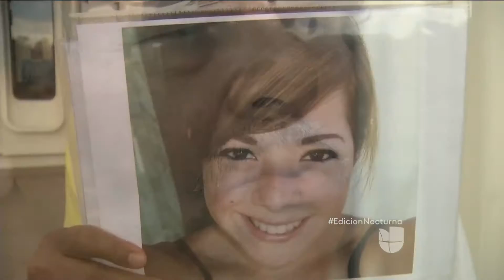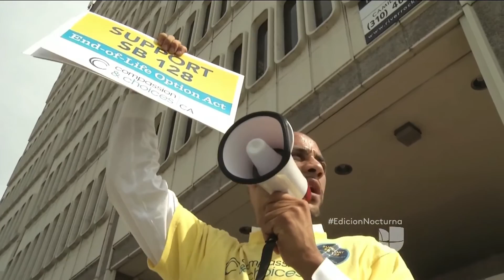California podría sumarse a la aceptación de la eutanasia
Muchos se manifestaron como medida de presión para que los congresistas acepten la propuesta SB-128.